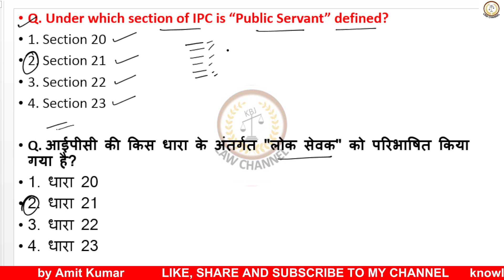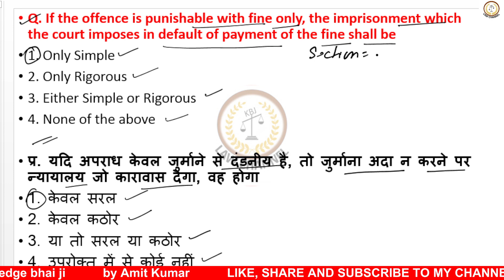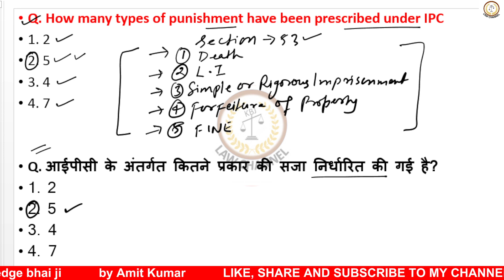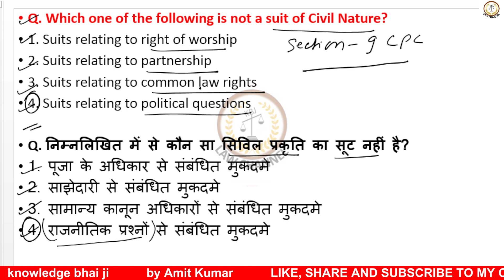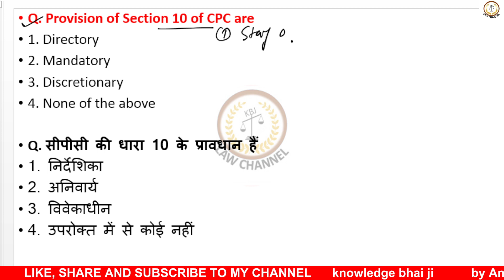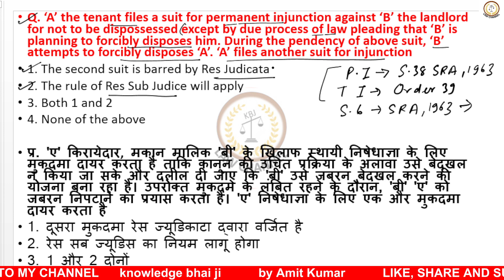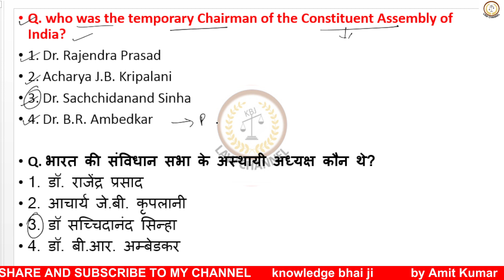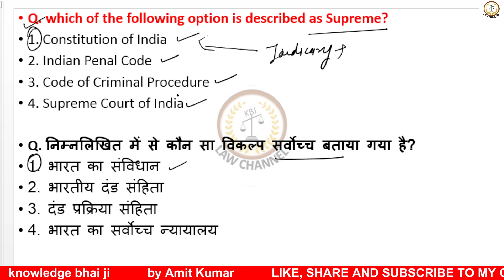Preparation | AIBE Special MCQ Series | All subjects | Amit Kumar | Knowledge bhai ji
Hello guys my name is amit kumar, in today video we are practice most important mcq question for all subject for aibe 18 exam preparation, these types of question not only help aibe 18 exam but also other legal exam like judiciary, apo, jlo, llb entrance exam etc.

AIBE 18 - All India Bar Exam Series by Amit Kumar (Knowledge Bhai Ji)
AIBE IS MANDATORY FOR ALL LAW GRADUATES, WHO ENROLLED IN THEIR RESPECTIVE STATE BAR COUNCILS.
 AIBE Previous Year Question Papers With Answers

The All India Bar Examination were considered and approved by the Bar Council of India, wherein it was decided by the Council that the examination shall be mandatory for all law students graduating from the academic year 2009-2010 onwards, and that candidates may apply to appear in the examination only after enrolling as advocates under Section 24 of the Advocates Act, 1961.